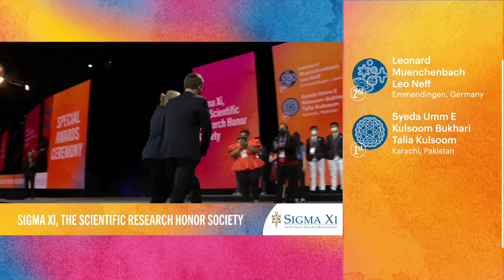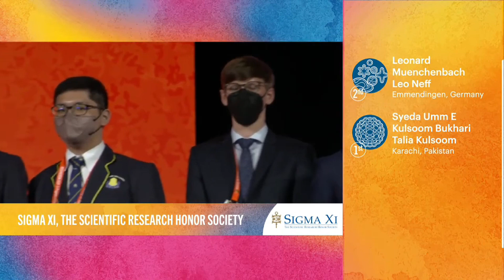World winners from Pak-Turk Maarif International – ISEF REGENERON 2022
The International Science and Engineering Fair (Regeneron ISEF), a program of Society for Science & the Public (USA), is the world’s largest international  science competition.

Each year, approximately 1,800 high school students from more than 78 countries, regions, and territories are awarded the opportunity to showcase their independent research.

This year six students from Pakistan selected as Grand Finalist for international Round. Out of six, two students Talia Kulsoom and Ume Kulsoom of Grade 12 with supervisor Ms Hira Bashir from Pak- Turk Maarif International Schools and Colleges, Karachi Gulshan Girls Campus. The students are secured world first position in Physics field in Atlanta , USA.

This Science Fair has three Rounds – One is regional Round  which was held in Karachi, Sindh Second is National Round which was held in Lahore, Pakistan and Final Round is in Atlanta, US.

The Project name is Vegan Leather Obtained from Cedrus Deodara from Physics Subject.